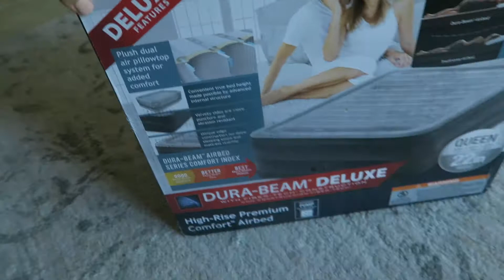SHH...I WANT TO SHOW YOU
It was definitely a Monday!

Rhena's Instagram
kaity.sassylil11